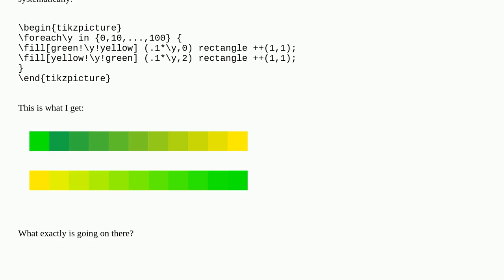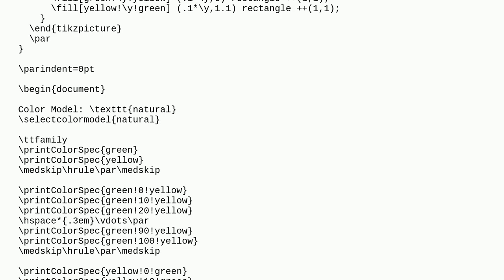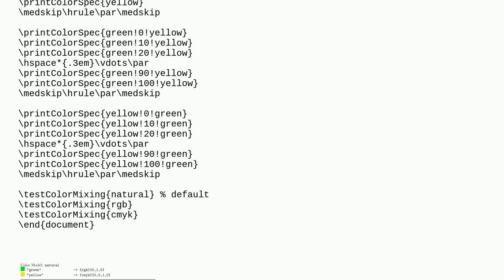Tex: Confused about mixing colors in tikz / xcolor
Confused about mixing colors in tikz / xcolor

A special thanks goes out to the community

  tikz-pgf color